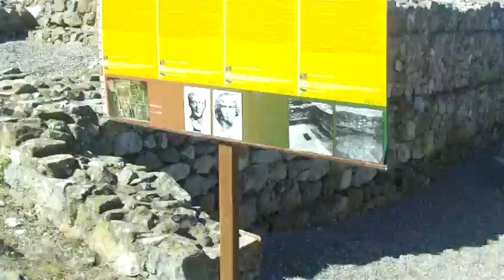Scavi etruschi a roselle